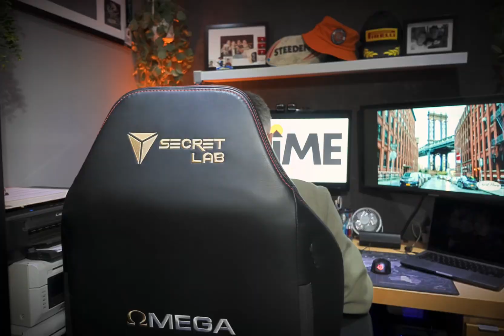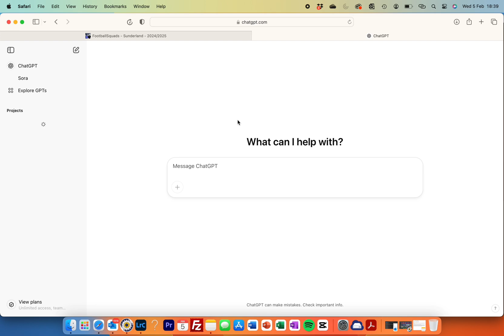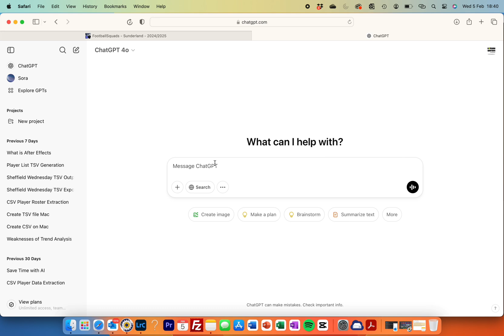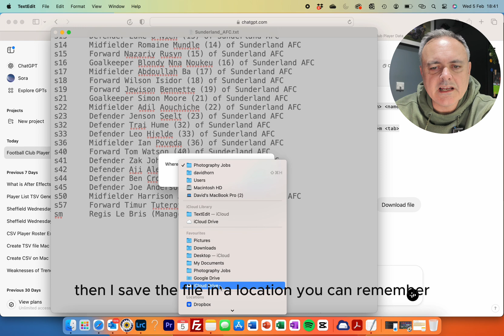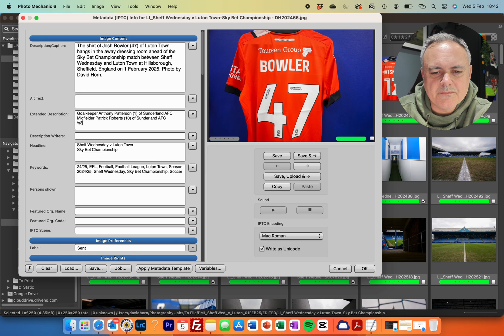Use Photomechanic and AI to Save Time Creating Code Replacements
If you're a photographer who uses Photomechanic and Code Replacements and want to save time by using Artificial Intelligence through Chat GPT then you need to watch this video!!

Chat GPT Prompt used:

go to the website {enter URL} and extract the Player names and create a tab separated variable file that lists the following;

1. the Number and Player but append the first letter of the Football Club name in Lower case in front of the number
2. the Name but add the Position in front of the Name and add the Number in parenthesis after the Nam and then the word 'of' and the Football Club name to the end of the Name.

Exclude the field names from the file and add an additional record at the end of the file where the first field is the first letter of Football Club name in Lower case with the letter ‘m’ appended and the second field is the Manager Name with '(Manager) of ' and the name of the Football Club appended. Provide the output in a tab delimited file named the same as the Football Club name with a .txt file extension